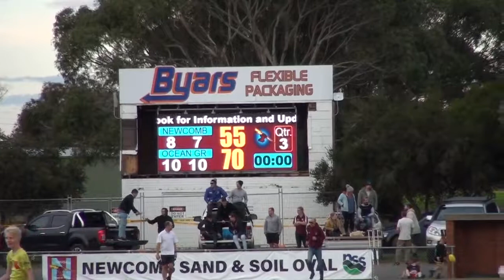Bellarine FL RD 09 Newcomb vs Ocean Grove.mp4